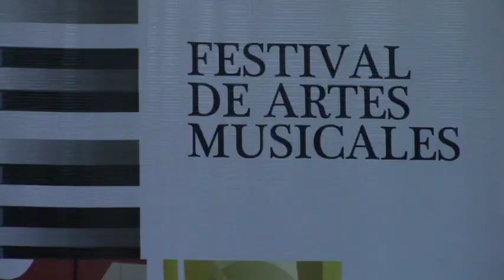En foro universitario, “La Centenaria Banda de Girón” es considerada la más antigua del Azuay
“Las bandas de pueblo forman parte fundamental de nuestro acervo cultural, podríamos decir sin lugar a dudas que, la banda de Girón es la más antigua, en la provincia del Azuay” así lo expresó el catedrático Universitario Carlos Freire durante un conversatorio en la Facultad de Artes de la Universidad de Cuenca, desarrollado con motivo del Festival de Artes Musicales. El director de “La Centenaria Banda de Músicos de Girón” Joaquín Pauta fue uno de los invitados a la mesa directiva.